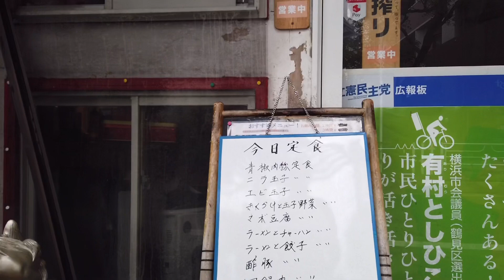【地元鶴見のグルメ紀行…76】あのお店とは別のお店の麻婆豆腐定食を喰らう！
今日はお昼の時間を少しずらして先日アド街ック天国で紹介された昇龍さんを目指したのですが、お休み？
もう胃袋は「麻婆豆腐モード」でしたので、我が家の御用達、金龍飯店さんで久しぶりにランチをいただきました。
もちろん、麻婆豆腐定食です（笑）

※中華食材のお店、順泰物産さんはこちら